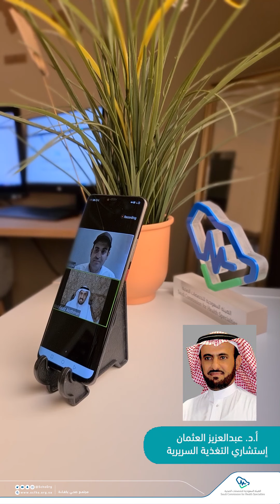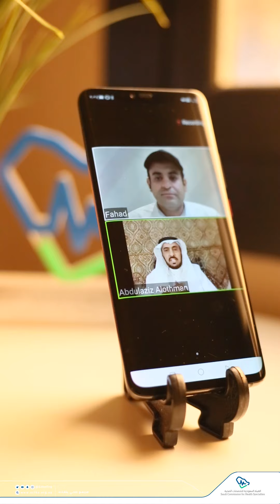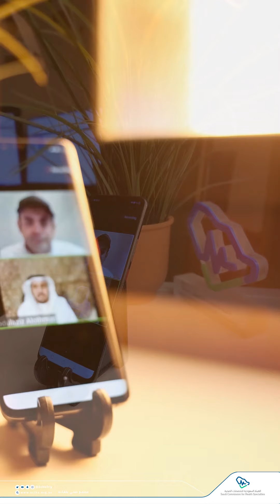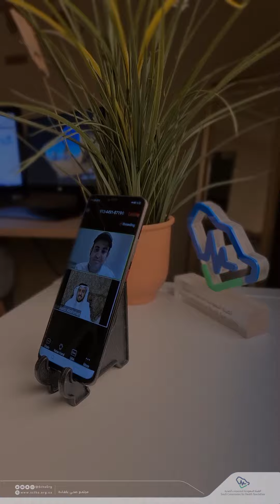أبرز الايجابيات والسلبيات الغذائية في شهر رمضان المبارك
يقدمها أ.د. عبدالعزيز العثمان
أستاذ و أستشاري التغذية السريرية